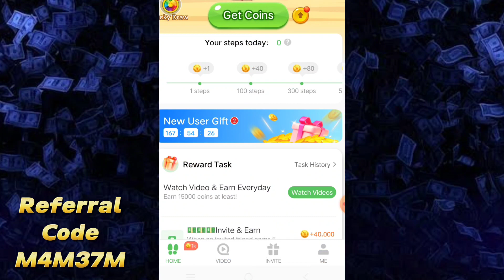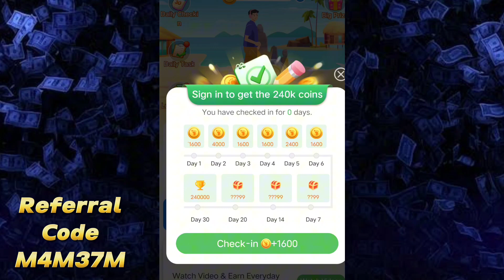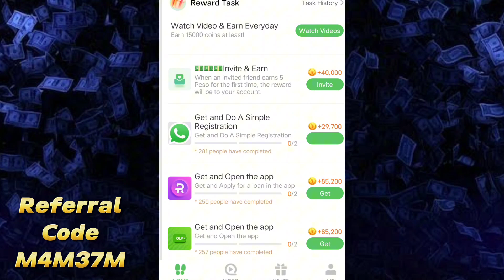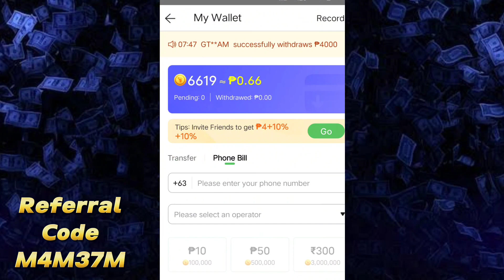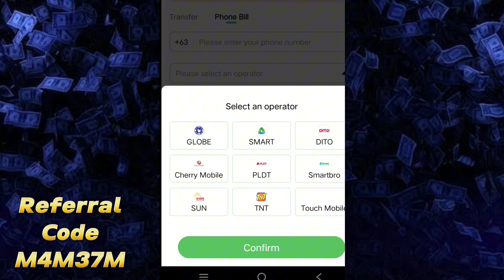GO GO CASH KUMITA NG 1000 SA GCASH SA PAGLALAKAD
Earn ₱1000 a day while walking! Install 👉Gogo Cash👈 to get💰💰💰! Input my code to get bonus: 😊M4M37M😊"